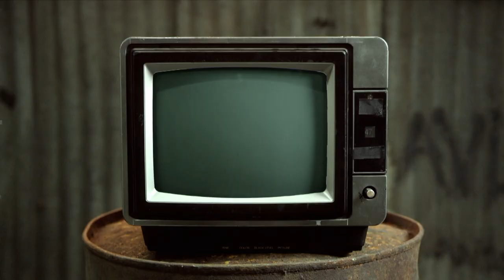Leigh Hates This Photo - Chewing The Cud - S04E40